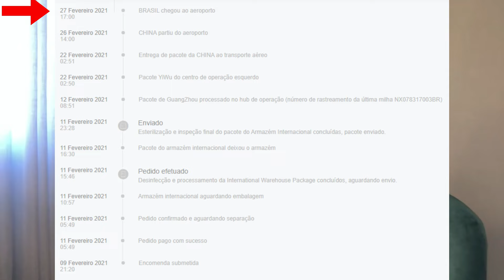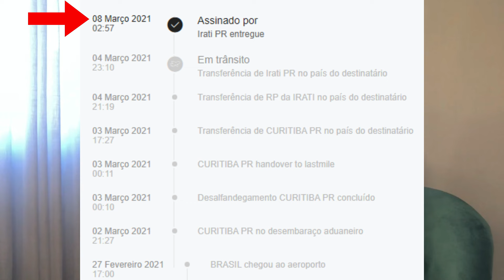Explicando as ETAPAS DO RASTREIO DA SHEIN!!!! Da confirmação do pedido até a retirada do produto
GOSTOU DO VÍDEO? Todo Domingo (15h) & Quarta-Feira (12h) TEM VÍDEO NOVOOOO!

Nesse vídeo eu falo sobre as etapas do rastreio da shein, mostro as etapas de uma das minhas compras. Desde o dia que o pedido foi confirmado até o dia que eu retirei o produto. Explico quantos dias é normal demorar, explico cada tapa e o que significa.
Se você gostou não esquece de deixar nos comentários!